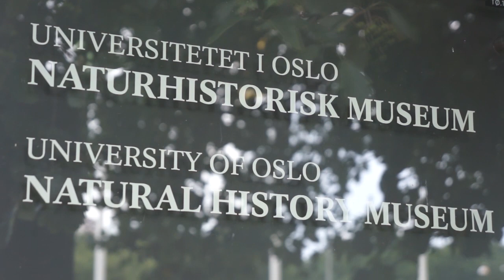Malurt - nyttig plante med skumle bivirkninger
Botaniker Kristina Bjureke fra Naturhistorisk museum viser fram malurt i botanisk hage i Oslo, og forteller om hvordan denne planten har vært brukt og misbrukt gjennom hundrer av år.